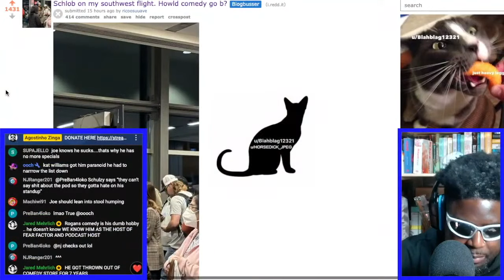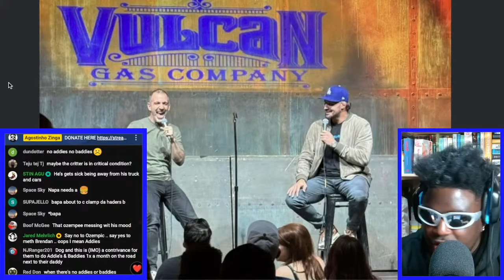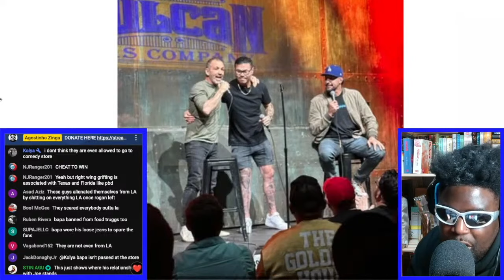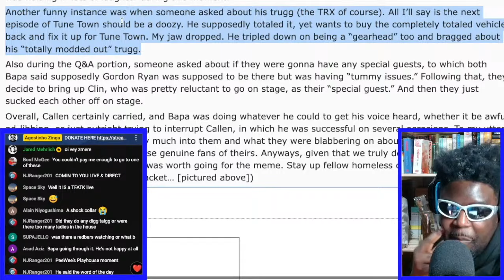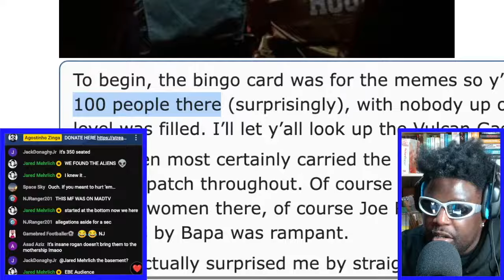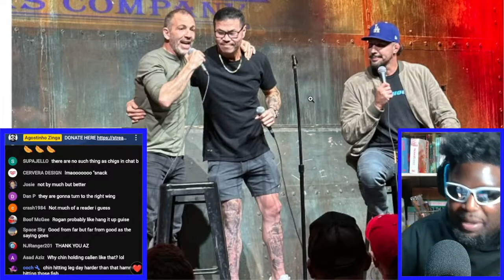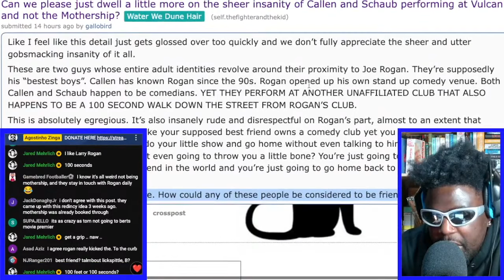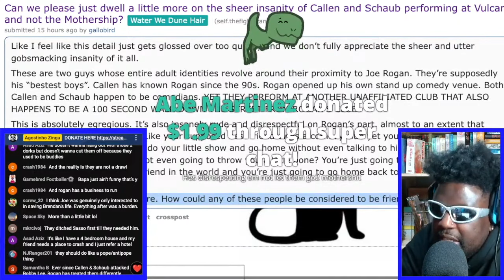TFATK LIVE AT VULCAN GAS COMPANY LOOKED AMAZING...